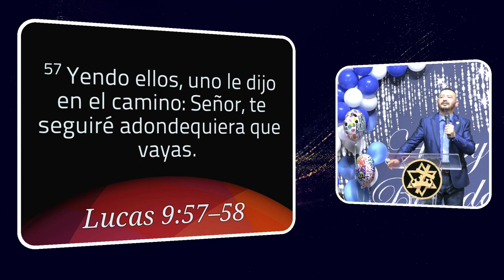Rev. Edwin Escobar | Las excusas no son valederas para El Señor | Lucas 9:59-62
Taber Hollywood |Servicio Dominical  2:00 pm |  Media Ministries 2023